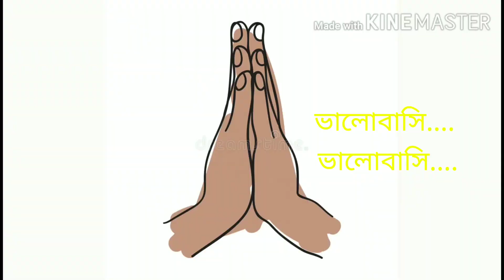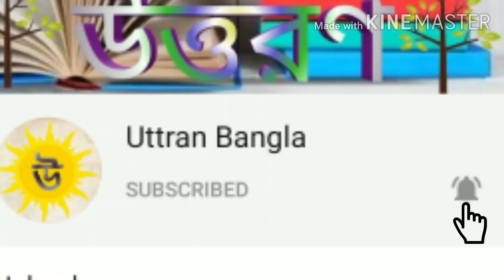"ভালোবাসি ভালোবাসি" - সুনীল গঙ্গোপাধ্যায় । "Valobasi Valobsi" - Sunil Gangopadhyay। কন্ঠে - এ.মণ্ডল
ভালোবাসি ভালোবাসি" - সুনীল গঙ্গোপাধ্যায় ।
"Valobasi Valobsi" - Sunil Gangopadhyay
Details 👉
0.00 - intro
0.04 - poem details
0.18 - start